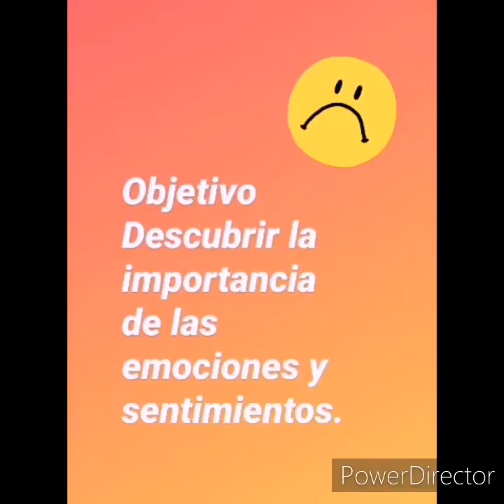Estación Creativa - Tía María José Romero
En esta nueva versión de Estación Creativa la tía María José, nos muestra la importancia de descubrir nuestras emociones.